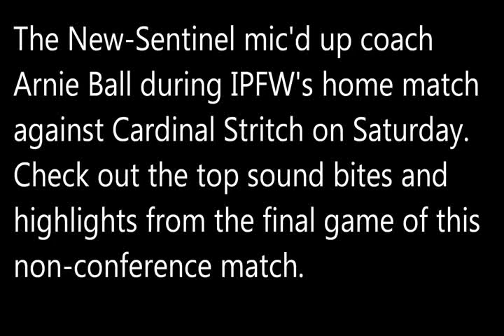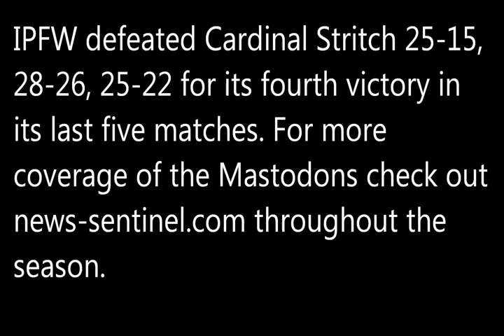IPFW coach Arnie Ball mic'd up -- Part 3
The News-Sentinel mic'd up coach IPFW men's volleyball coach Arnie Ball during his team's match against Cardinal Stritch on Saturday. Check out the final part of this three-part series of Ball mic'd up.